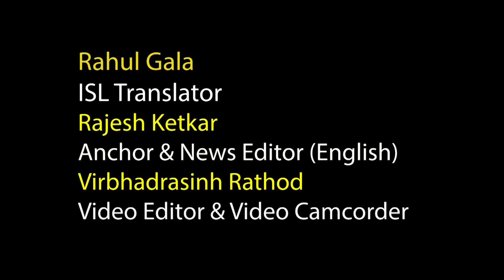Apple Watch saves life of user suffering from heart condition